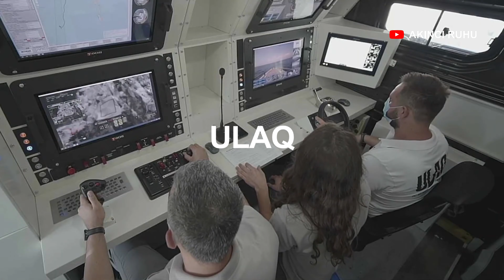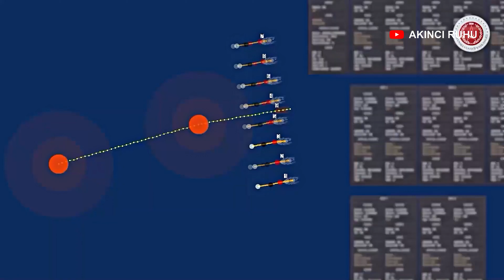Savunma Sanayiinin Yeni İhtisası: İnsansız Deniz Araçları